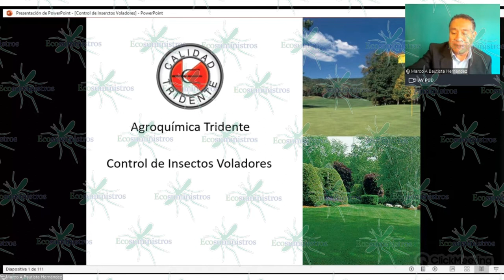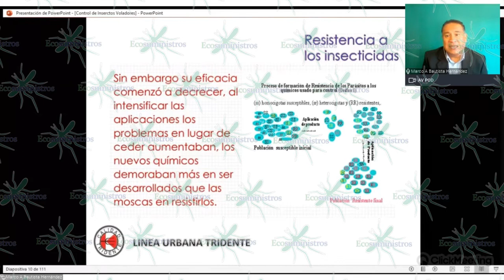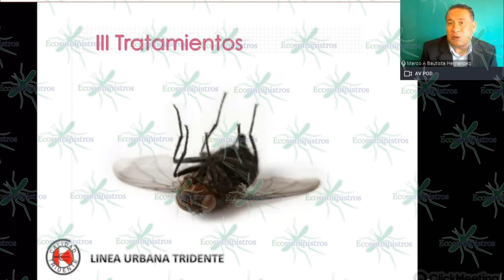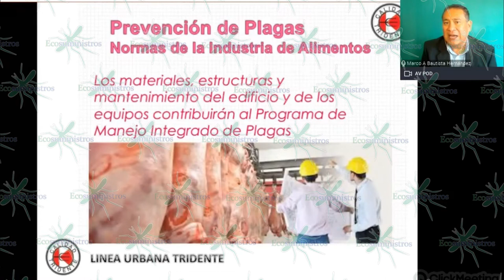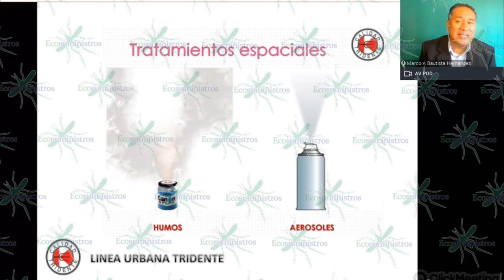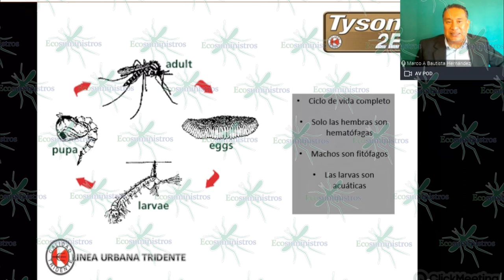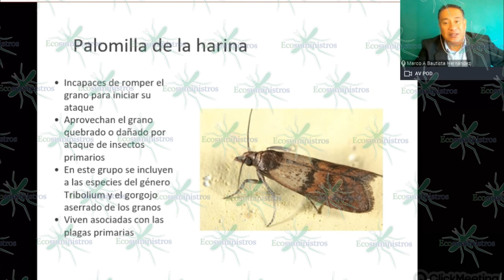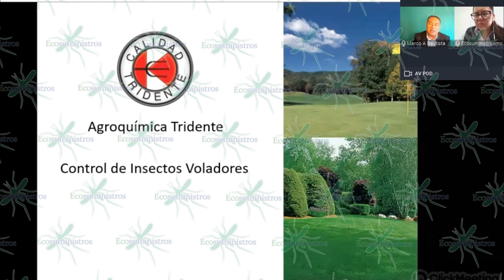WEBINAR: SOLUCIONES PARA PROBLEMAS DE MOSCAS Y OTROS VOLADORES.